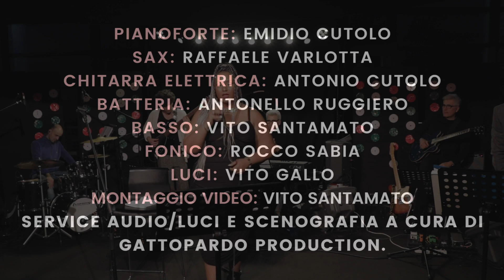Bettah Ferrari & Mr Grant Live Concert Mix 1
Rassegna Blue Voice & Wine - 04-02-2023- Cantina Paternoster
Emidio Cutolo  -  Pianoforte
Antonio Cutolo - Chitarra
Raffaele  Varlotta  - Sax Tenore
Vito Santamato - Basso
Antonello Ruggiero - Batteria
Scenografia, Illuminotecnica e Audio - Gattopardo Production